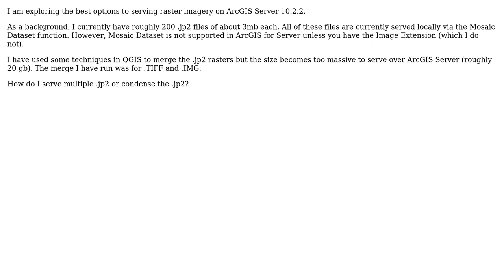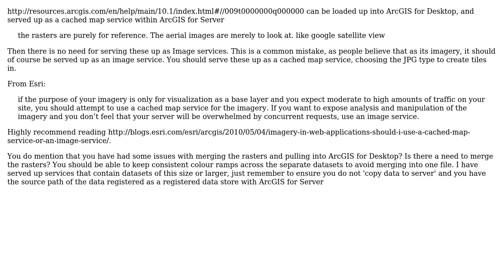GIS: Choosing Imagery type for ArcGIS Server (without Image Extension)?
With thanks & praise to God, and with thanks to the many people who have made this project possible! | Content (except music & images) licensed under CC BY-SA | Music | Images & others | With thanks to user PolyGeo user MDHald user jakc and the Stack Exchange Network Trademarks are property of their respective owners. You are responsible for your own actions.